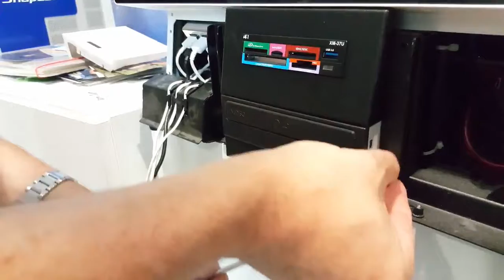Tuto | Borne D23 : remplacement des connecteurs en façade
Un connecteur vous fait défaut ? Remplacez-le maintenant !